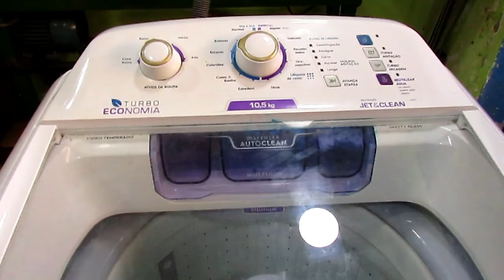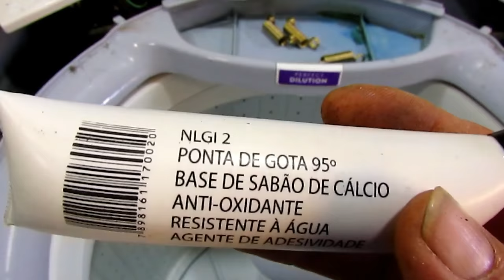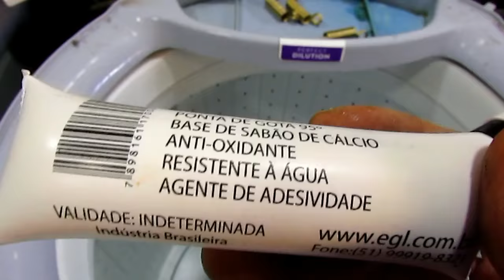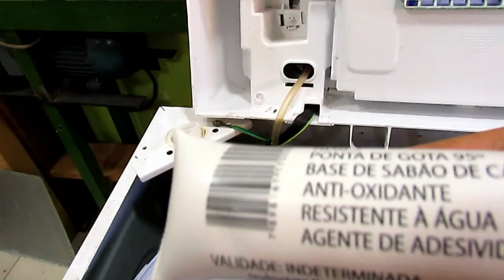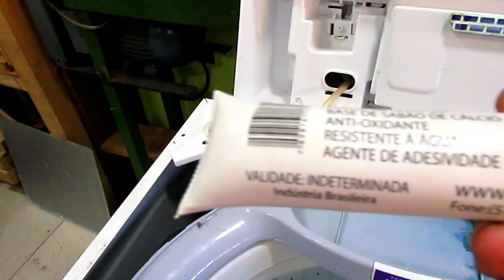Troca das mola da maquina LAC 11 kg eletrolux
Olá amigo e amigas, neste video vocês vão aprender a fazar a troca das molas horizontais da maquina de lavar LAC 11kg Eletrolux.